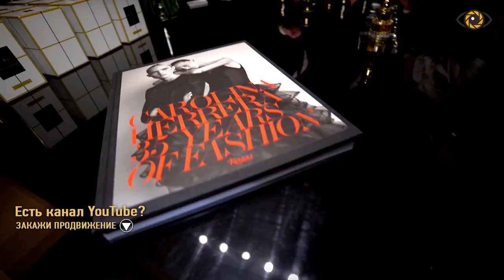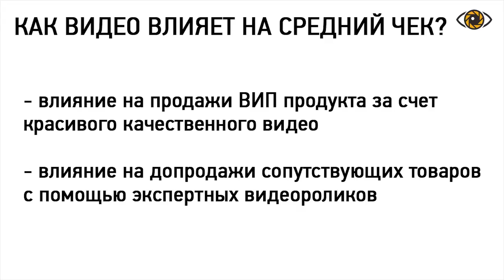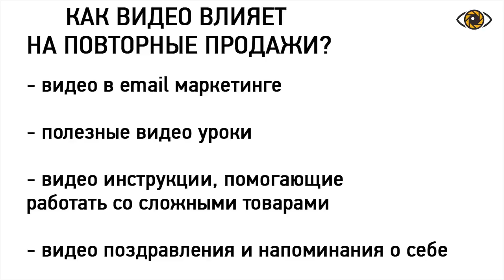Как увеличить средний чек с помощью видео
Как увеличить средний чек с помощью видео? Общая теория, способы и примеры.

0:27 что нужно для увеличения среднего чека
0:40 как видео влияет на увеличение среднего чека
1:35 допродажи (кросс-продажи) для среднего чека
3:20 видеоинструкции, поддержка клиентов после покупки
4:02 ремаркетинг (ретаргетинг) для возвращения клиентов
Продвижение с помощью видеомаркетинга. Средний чек.
Всем привет. С вами Михаил Салаев и проект по видеомаркетингу Навиду. Это продолжение видео, которое я записал в автомобиле, о том, как увеличить продажи бизнеса с помощью видео, и конкретно повлиять на показатели как средний чек и пожизненная стоимость клиента, повторные продажи.
Чтобы увеличить средний чек, нужно чтобы клиент купил много товаров за раз или сопутствующие товары сразу, какие-то продажи мгновенные, или же это вип товар, где человек смог отдать сверх деньги за какое-то преимущество, комфорт, идеал. Возьмем вип версию. Здесь как раз пригодятся красивейшие ролики , которые очень здорово снимают видео продакшн, где все вылизано идеально, все дорогое, какой-нибудь крутой актер там, показано все в лоске и шике и человек, как бы начинает понимать, что это реально вип продукт, потому что компания уже смогла создать такой крутой ролик, она крутит его на тв, соответственно такая дорогая реклама и все равно крутится, значит это реально вип товар, и я могу получить этот комфорт, и я готов заплатить за это деньги, особенно если я почувствую то, что я получу в этом самом ролике.
Это влияет на средний чек, и это, в принципе, можно отследить. Что касается серии покупок, то вариант, не совсем, может быть , прямой, не совсем может быть, хороший, но, как намек. Например, фотоаппараты продают, и сделали такие полезные видеоролики, о том, что лучше сразу купить к фотоаппарату фотолюбителю, что не стоит забывать. И человек эксперт вам рассказывает, что в такой фотоаппарат, чтобы потом не тратиться, лучше купить такие флешки, если у вас такой формат видео-то лучше скоростные флешки, что нужно столько-то аккумуляторов и они держат по столько-то в данной модели, потом еще надо не забыть, что оптика грязниться и очистители всякие купить, и в конце предлагает, что у нас есть специальные комплекты, где можно сразу все купить и,  немножечко может дешевле.
Таким образом, мы не напрягаем, мы даем полезный контент об аксессуарах, но продаем серийно, увеличивая средний чек.
Если это товар или услуга, где есть техническая поддержка, которая идет после покупки, то здесь можно создавать видеоинструкции, которые сэкономят время вашей тех поддержке, и подскажет людям, а как работать с этой техникой, а как делать, если случилась какая-то проблема, а как ее можно нестандартно использовать, чтобы она приносила пользу. Это будет показывать вас, опять же, как экспертов, такие видеоинструкции будут как полезная информация клиентам, которые будут больше вам доверять, и это будет экономия ресурсов с точки зрения тех поддержки.
Еще можно упомянуть о ремаркетинге или ретаргетинге. С помощью которого можно возвращать клиента, чтобы он делал повторные покупки, ну и собственно первую покупку. Здесь тоже можно использовать видео. Здесь важно, какое сообщение для этой аудитории будет, потому что видео будет уже совсем другим, это те люди, которые уже оставляли заявки, т.е. заинтересованные лица, те люди, которые уже купили, знают вашу компанию, т.е. здесь уже на повторные покупки оффер или еще что-то, это тоже нужно понимать.
А так же, понимать, каким образом долбить клиента этими сообщениями. В какой рекламе Например, в инстрим рекламе в ютубе, чтобы было и дешевле и эффективней, или делать 6ти секундные ролики за копейки в ютубе, или же делать посты в социальных сетях, или же в инстаграм сторис постоянно напоминать о себе вашей аудитории, если она там есть.

 ▶ ▶ ▶ Студия видеомаркетинга для бизнеса NAVIDUU увеличивает средний чек с помощью разработки, производства и продвижения видеоконтента, создание видео упаковки бизнеса. Благодаря подходящему именно вашему бизнесу видеоконтенту, эффективной рекламы в интернете и правильному ее продвижению, вы сможете ответить на вопросы: «Как увеличить продажи в магазине, увеличить розничные и оптовые продажи?».